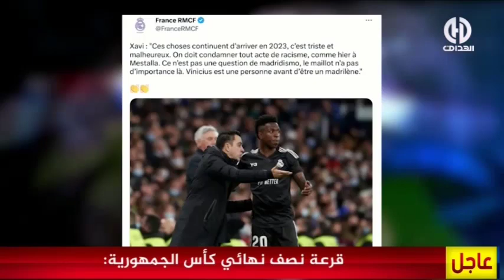ميدو : "كاين 200 لاعب ذوي بشرة سوداء في الليغا ، لماذا يستفز فينسيوس فقط؟"